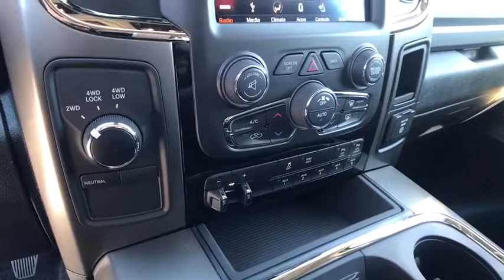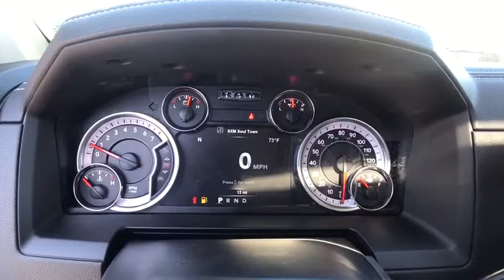2018 Ram 3500 Carson City, Dayton, Reno, Lake Tahoe, Carson valley, Northern Nevada, NV 218077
2018 Ram 3500 Laramie - Stock#: 218077 - VIN#: 3C63R3EJ5JG139017

Reno Dodge
700 Kietzke Ln